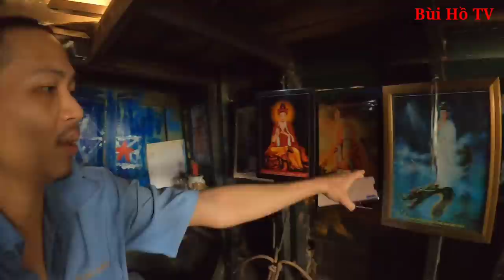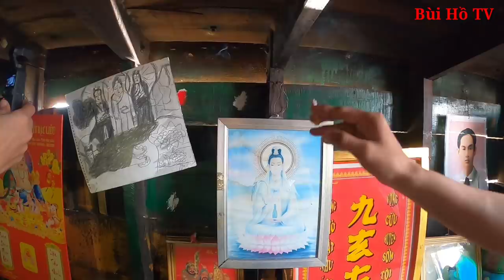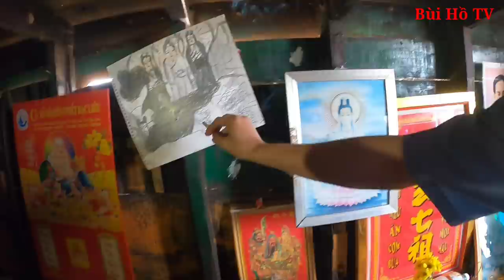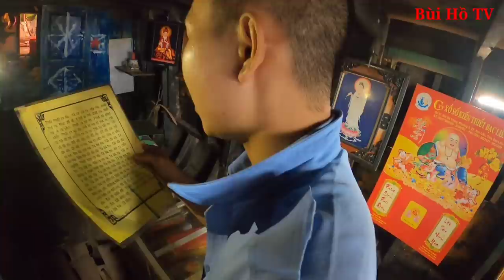Bà lão vớt rác trên sông trên chiếc bè tự chế mục nát nguy nuôi đứa con tâm thần | Bùi Hồ TV